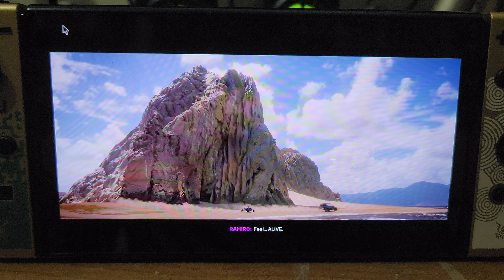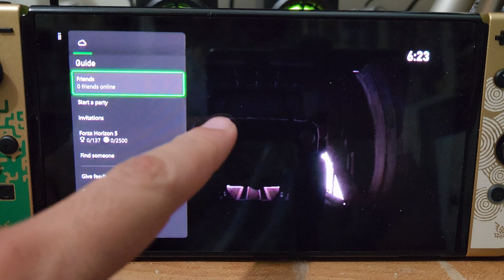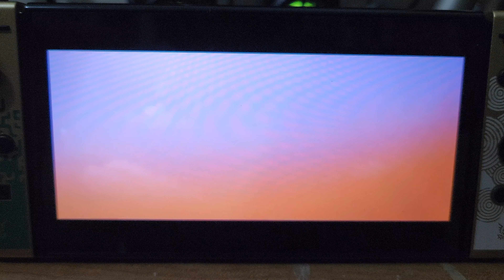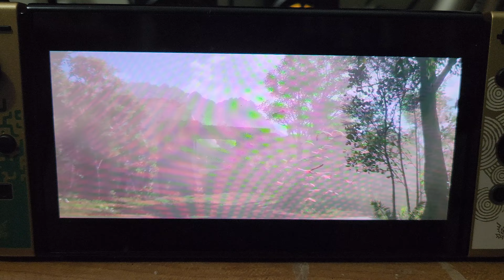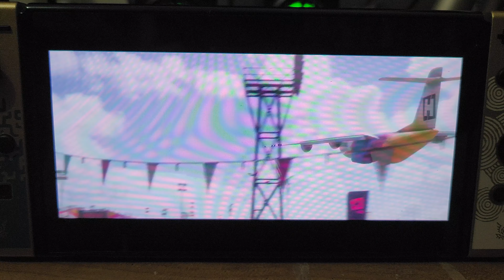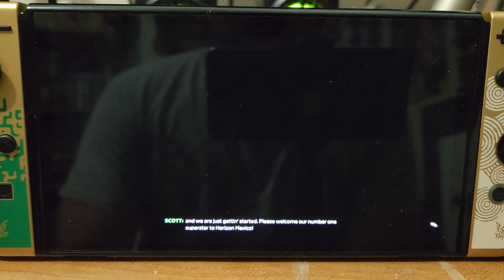Forza Horizon 5 game play (Xbox game pass on Android) for the switch